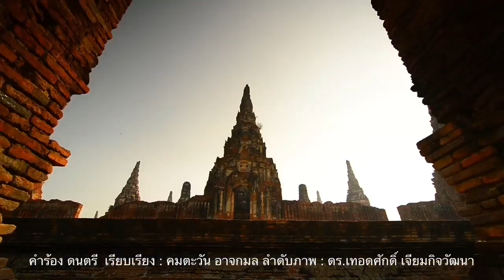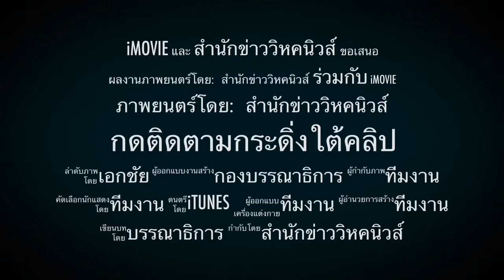ยกฎีกาชี้ ! ปารีณาไม่ผิด